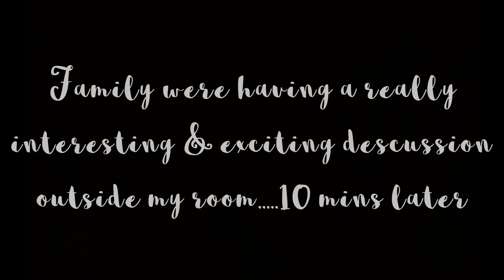This Or That Tag - Beauty Edition | Katie | CrazyKinz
Something a little different this week, oh and please excuse my family in the background also how I pronounce the word 'Plaid'. I know it may sound weird but pronouncing it the proper way (Plad) makes my skin crawl. Sometimes words in the English language are just so cringe worthy. But apart from that I hope you enjoy the video!

If you would also like to do this Tag feel free, I tag all of YOU!!!

This Or That Tag:

MAKEUP:
blush or bronzer
lip gloss or lipstick
eye liner or mascara
foundation or concealer
neutral or color eye shadow
pressed or loose eye shadows
brushes or sponges

NAILS:
OPI or china glaze
Long or short
Acrylic or natural
Brights or darks
Flower or no flower

BODY:
perfume or body splash
lotion or body butter
body wash or soap
lush or other bath company

FASHION:
jeans or sweat pants
long sleeve of short
dresses or skirts
stripes or plaid
flip flops or sandals
scarves or hats
studs or dangly earrings
necklaces or bracelets
heels or flats
cowboy boots or riding boots
jacket or hoodie
forever 21 or charlotte russe
abercombie or Hollister
saks 5th or nordstrom

HAIR:
curly or straight
bun or ponytail
bobby pins or butterfly clips
hair spray or gel
long or short
light or dark
side sweep bangs or full bangs
up or down

RANDOM:
Rain or shine
Summer or winter
Fall or spring
Chocolate or vanilla
East coast or west coast

Social Networks -